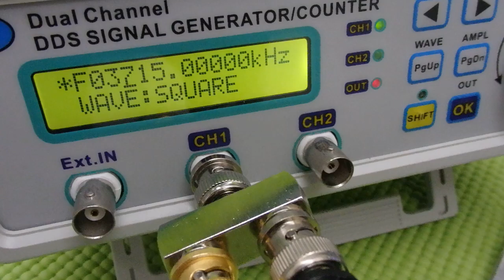メガヘルツの超音波発振制御プローブを利用した実験動画 ultrasonic-labo